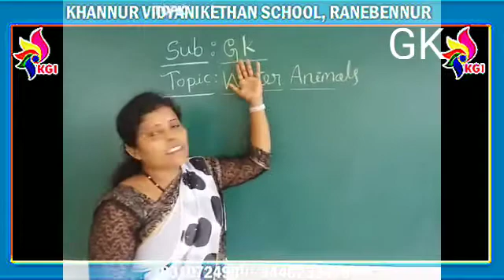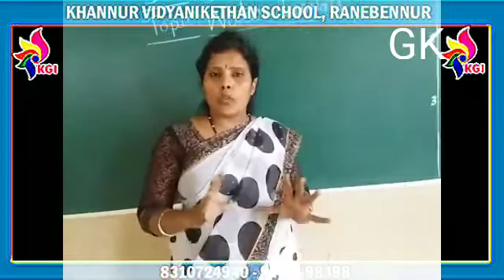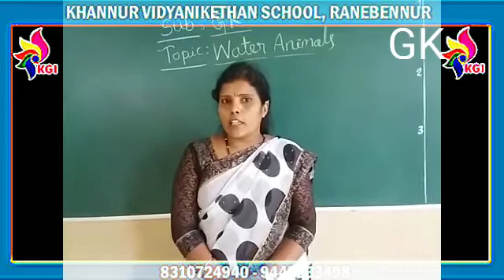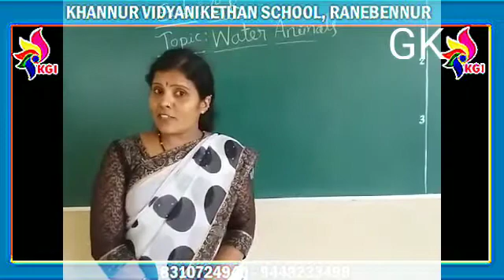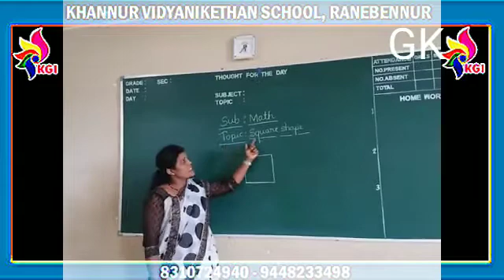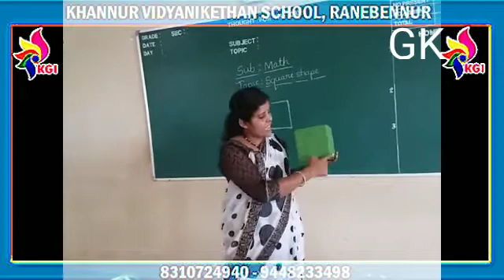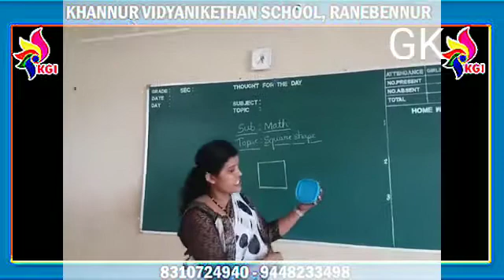Nursery - G K - Water Animals - 14-09-2020